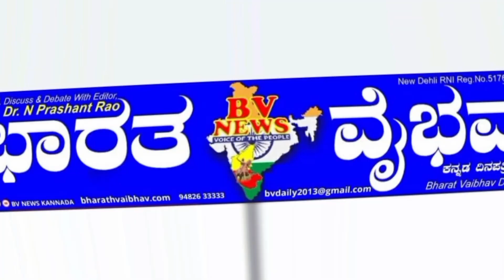ಬೆಂಗಳೂರು |ದಾಸರಹಳ್ಳಿಯಲ್ಲಿ ದಿವಂಗತ ನಾರಾಯಣ ರೆಡ್ಡಿ ಅವರ ಹುಟ್ಟು ಹಬ್ಬದ ನಿಮಿತ್ತ ವಿವಿಧೆಡೆ ಅನ್ನದಾನ ಸಂಬ್ರಮ